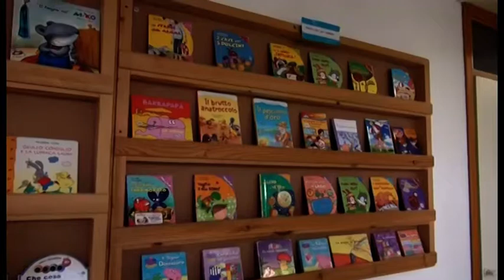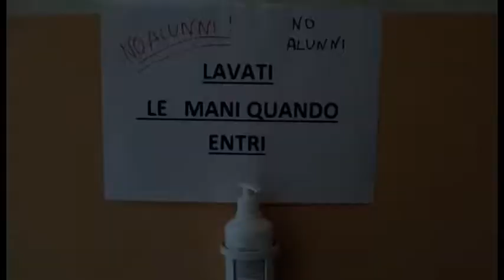Casentino (Ar), maestra positiva. Chiuse 6 scuole